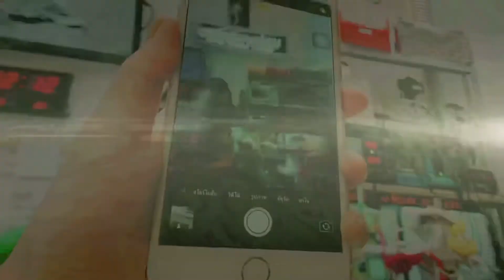วิธีเปลี่ยนจอiPhoneXr By iPran Service ซ่อมไอโฟนฟิวเจอร์ รังสิต ลำลูกกา ปทุมธานี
iPhoneXrจอแตก สีเพี้ยน เป็นเส้น หมึกดำ กรณนี้... ต้อง เปลี่ยนจอiPhoneXr เท่านั้น

🚩iPran Service ร้านซ่อมไอโฟนฟิวเจอร์ ชั้น 3 RTS049 (ป้ายสีดำ-ส้ม) ฝั่งเซ็นทรัล ของฟิวเจอร์พาร์ครังสิต

Line : @ipranservice  (มี@ด้วยนะครับ)

ชมผลงานซ่อมไอโฟน ไอแพด แมคบุ๊ค
🚏ซ่อมไอโฟนใกล้เคียง.